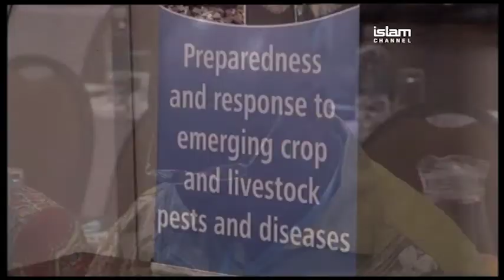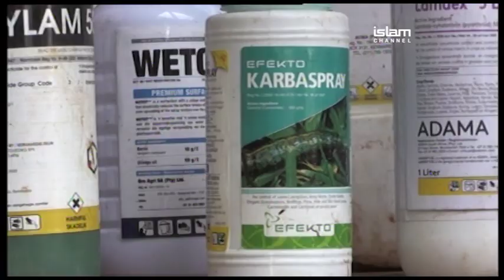Africa's Crop crisis- The Report- 21/02/17- Part Three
Last week, the UN met in Harare looking into solutions to the crop-eating "armyworm" caterpillar outbreak in southern Africa, one farm north of Pretoria in South Africa has been hit hard by the infestation. Our African Affairs Editor, Adama Munu has this report.

Guest Speaker

Professor Ken Wilson
Parasites expert
Lancaster University